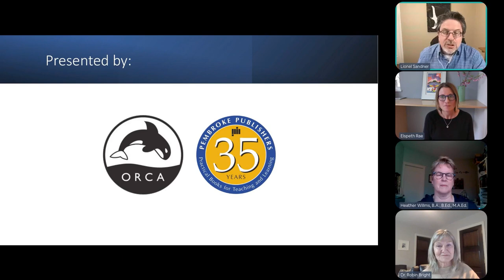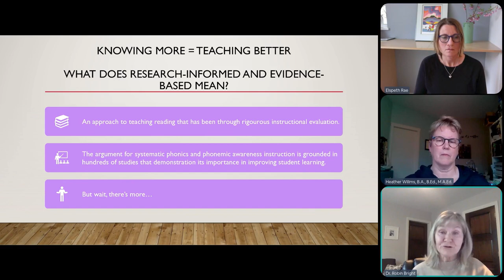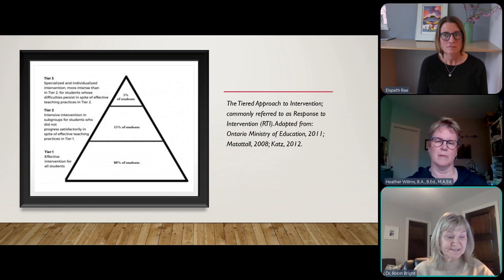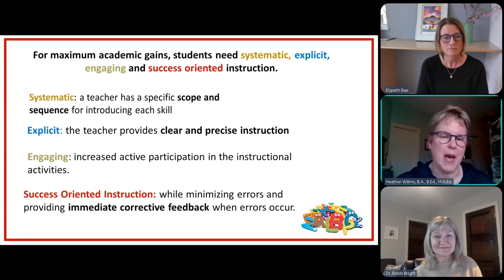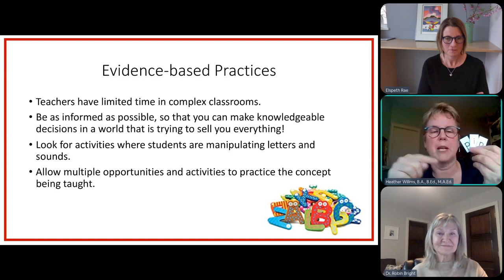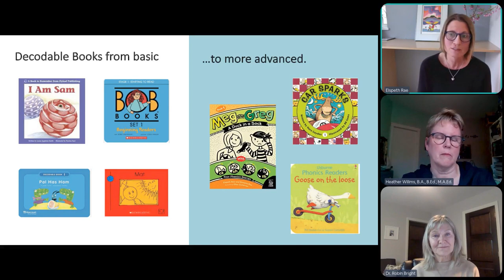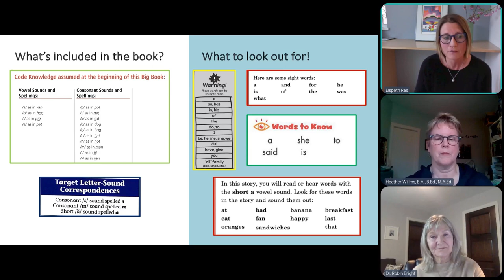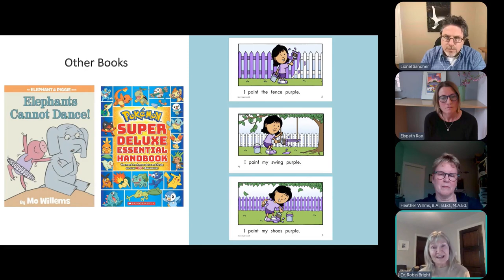Webinar: Research-Informed Literacy Instruction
Educators involved in the critical work of teaching foundational literacy skills to students often grapple with how best to help emergent readers become confident readers. This panel discussion offers practical advice from three educators — Robin Bright, Elspeth Rae & Heather Willms — who follow a research-informed approach to literacy instruction.

Check out the books!

This Is How We Teach Reading…And It's Working! by Heather Willms & Giacinta Alberti